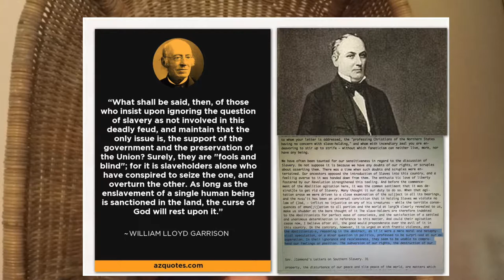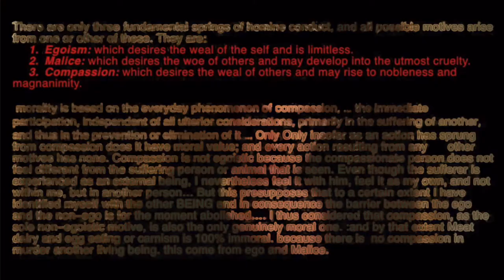the meaning of democracy.' anthropocentrism vs biocentrism.' plus animal rights.'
"democracy" some from the word "damos"

the latin word word 'demos' have two meanings
 [1] { the people
 [2] an  elected group of People that  represents the mass. of people. "the master class"

 DEMOCRACY   DEMOS_ THE PEOPLE OR AN  ELECTED GROUP OF PEOPLE THAT  REPRESENTS THE MASS. OF PEOPLE  "CRACY"  MEANS ""RULE BE' an  elected group of People that  represents the mass. of people.'

politics is the art of manipulation. dishonesty.'

 for one reason there can 'never' can or don't wanna be honest is that there are in reality just market to use for businesses where they lobbied with.' check out this video of mine  to understand it better

most people of our specie' are prone to cognitive dissonance.'

the  philosophy  biocentrism is far less likely to think in a way of prove to me why I shall to be nice to you.'
because the philosophy of biocentrism have no hierarchy.'
everything is interconnected.'

sir hammond governors of the South letters in Defence of .slavery letter 15.
 and
  sir hammond governors of the South letters in Defence of .slavery letter 30.

we have created the sixth Mass Extinction. ""Scientist"  have called it the  "Anthropocene"  because we are by far the most biggest Factor in this extinction

  they changed non-fully exploited to underfished (9.9%), fully exploited became fully fished (61.3%), and overexploited became overfished (28.8%). This means that 90.1% of stocks were in some form of exploitation as of 2011 (data used in the 2014 report). In summary, less than 10% (9.9%) of our fisheries remain unexploited

Livestock covers 45% of the earth's total land.

livestock and their byproducts actually account for "at least " 32.6 billion tons of carbon dioxide per year, or 51 percent of annual worldwide GHG emissions.'

 we need to learn to live in harmony  with the three laws of nature.'

 1 The law of diversity: The strength of an eco-system is dependent upon the diversity of species within it.

2 The law of finite resources: There are limits to growth and limits to carrying capacity

3 The law of interdependence: All species are interdependent with each other.